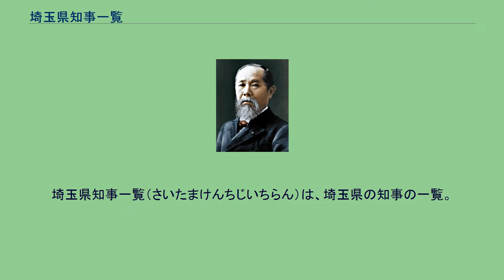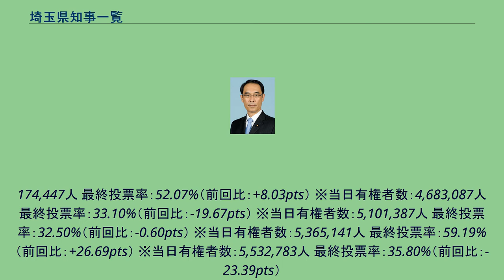埼玉県知事一覧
埼玉県知事一覧（さいたまけんちじいちらん）は、埼玉県の知事の一覧。
※当日有権者数：人 最終投票率：71.00%（前回比：pts） ※当日有権者数：人 最終投票率：60.02%（前回比：-10.98pts） ※当日有権者数：1,170,407人 最終投票率：77.57%（前回比：+17.55pts） ※当日有権者数：1,170,407人 最終投票率：49.42%（前回比：-28.15pts） ※当日有権者数：1,340,810人 最終投票率：49.79%（前回比：+0.37pts） ※当日有権者数：1,584,364人
最終投票率：45.73%（前回比：-4.06pts） ※当日有権者数：2,115,566人 最終投票率：52.81%（前回比：+7.08pts） ※当日有権者数：2,673,078人 最終投票率：56.24%（前回比：-0.83pts） ※当日有権者数：3,469,496人 最終投票率：71.30%（前回比：+15.06pts） ※当日有権者数：3,777,164人 最終投票率：44.04%（前回比：-27.26pts） ※当日有権者数：4,
174,447人 最終投票率：52.07%（前回比：+8.03pts） ※当日有権者数：4,683,087人 最終投票率：33.10%（前回比：-19.67pts） ※当日有権者数：5,101,387人 最終投票率：32.50%（前回比：-0.60pts） ※当日有権者数：5,365,141人 最終投票率：59.19%（前回比：+26.69pts） ※当日有権者数：5,532,783人 最終投票率：35.80%（前回比：-23.39pts）
※当日有権者数：5,664,918人 最終投票率：27.67%（前回比：-8.13pts） ※当日有権者数：5,779,044人 最終投票率：24.89%（前回比：-2.78pts） ※当日有権者数：5,856,137人 最終投票率：26.63%（前回比：+1.74pts） ※当日有権者数：6,052,272人 最終投票率：32.31%（前回比：+5.68pts）